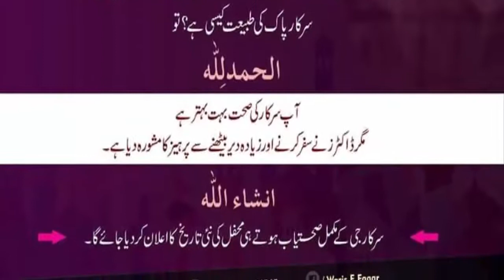Eham Elaan Mehfil Zikar Naat o Samah ta hukam e sani moakhar ki ja rahi hai